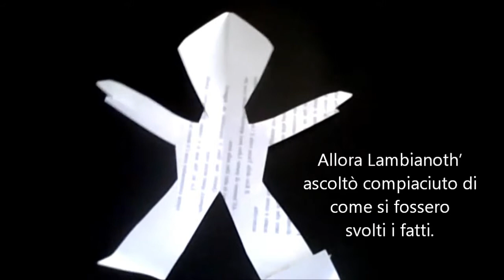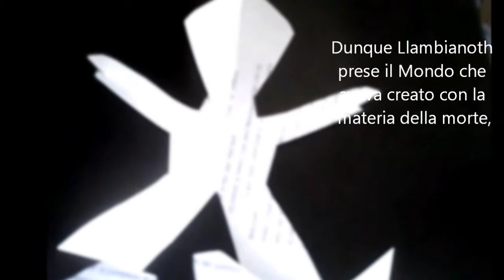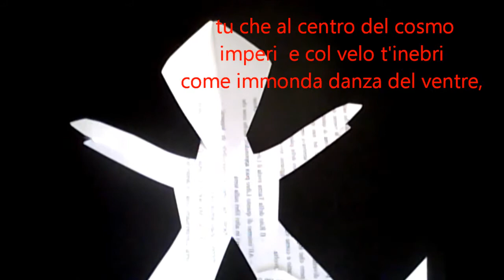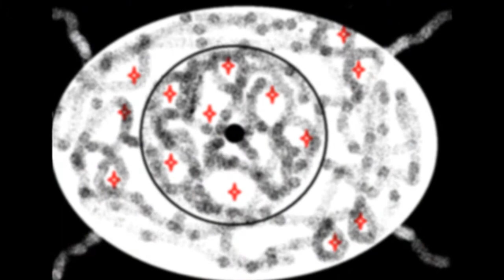INCUBO(5)- GENERATORI -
Llambianoth :  il Figlio dell'Eternità di Berzku,  la Creazione della Densità che si opppone all'Eternità di Ehuao, Creazione della Luce. Nota Linguistica: è un nome di divinità- Ll è contrazione di Elula, che indica Potere Celeste, Em,  è Potere  Temporale, Potenza, Bianò nella sua forma verbale indica “egemonizzare, comandare con unità di potere”  nel suo senso di nome invece “egemonia, comando assoluto”, otho è  “chiarore, bianco, albeggiare -

(Da: Glossario in appendice al Racconto)